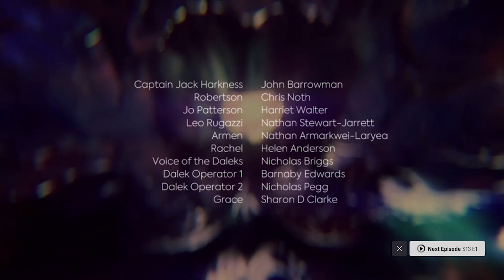The Entire Plot of Revolution of the Daleks in 90 Seconds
It's TL;DW (too long; didn't watch) for Doctor Who's Revolution of the Daleks.

Hosts: Pete Pachal and Chris Taylor